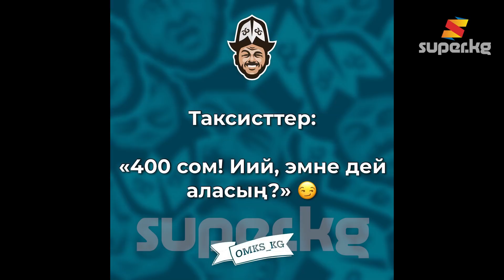Айдоочулардын иш ташташы: "Өйдө тартсаң өгүз өлөт, ылдый тартсаң араба сынат"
Бүгүн 2-июнь Бишкек шаарында маршруттук таксилердин айдоочулары жумушка чыкпай коюшту. Толук кандуу иштеп жаткан тралейбус жана автобустарга эл тыгылып, барар жерине кечигип жатышат.  Маршруттук таксилердин айдоочуларынын арызданууларын жана жүргүнчүлөрдүн ой пикирлерин угуп көрдүк.